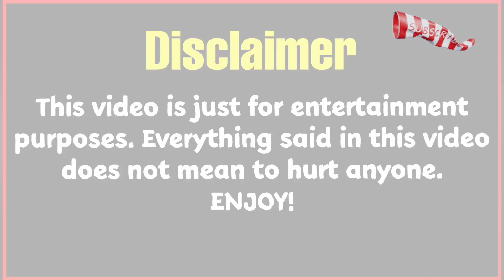Top Kids YouTubers Star Youngest To Oldest 2024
Top Kids YouTubers star Youngest To Oldest